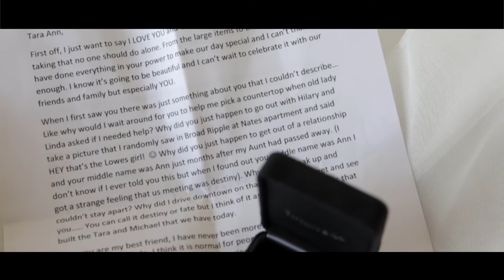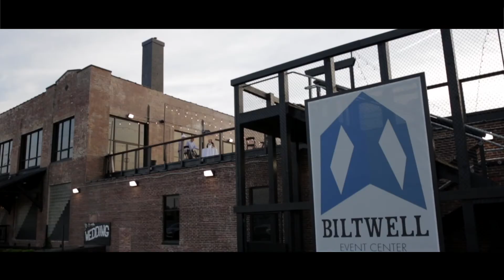Michael + Tara | Wedding Film | Dean Films